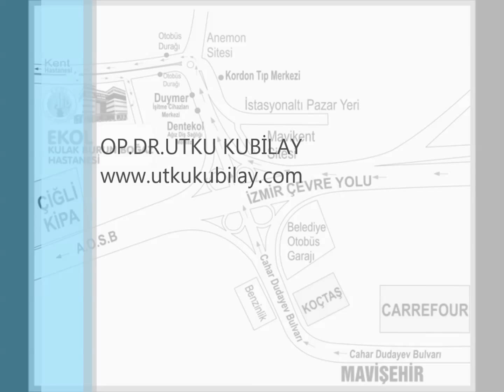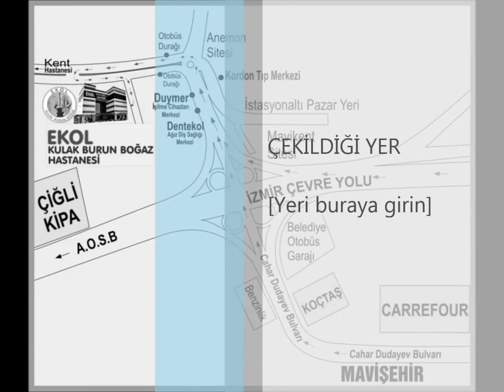bademcik ameliyatı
OP.DR.UTKU KUBİLAY
EKOL KBB HASTANESİ
İZMİR ÇİĞLİ